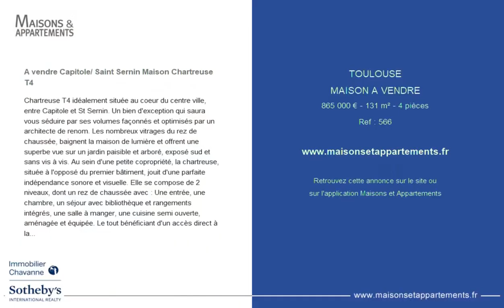TOULOUSE - MAISON A VENDRE - 865 000 € - 131 m² - 4 pièce(s)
Référence : 566

A vendre Capitole/ Saint Sernin Maison Chartreuse T4

Chartreuse T4 idéalement située au coeur du centre ville, entre Capitole et St Sernin. Un bien d'exception qui saura vous séduire par ses volumes façonnés et optimisés par un architecte de renom. Les nombreux vitrages du rez de chaussée, baignent la maison de lumière et offrent une superbe vue sur un jardin paisible et arboré, exposé sud et sans vis à vis. Au sein d'une petite copropriété, la chartreuse, située à l'opposé du premier bâtiment, jouit d'une parfaite indépendance sonore et visuelle. Elle se compose de 2 niveaux, dont un rez de chaussée avec : Une entrée, une chambre, un séjour avec bibliothèque et rangements intégrés, une salle à manger, une cuisine semi ouverte, aménagée et équipée. Le tout bénéficiant d'un accès direct à la terrasse et jardin exposé plein sud. Au premier étage, deux chambres dont une suite parentale avec un grand dressing, la seconde avec sa salle d'eau. Au troisième niveau, une grande salle de bains avec douche italienne et baignoire. Un abri jardin permet de disposer d'un espace de stockage, ainsi que deux caves privatives. **Un garage boxé est également disponible à la vente en supplément ou possibilité de louer un garage à proximité.(voir conditions avec l'agence) Bien rare ! A visiter sans tarder. Pour tout renseignement sur ce bien, contactez : Immobilier Chavanne Sotheby's Realty Toulouse au

|2175926|